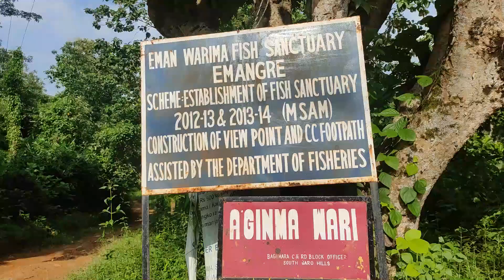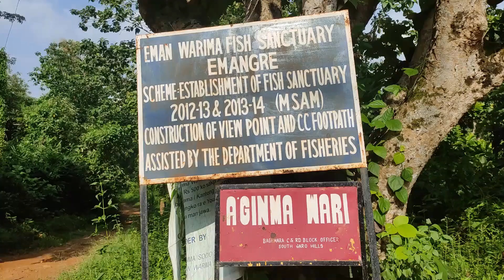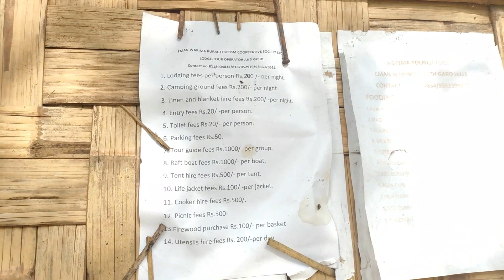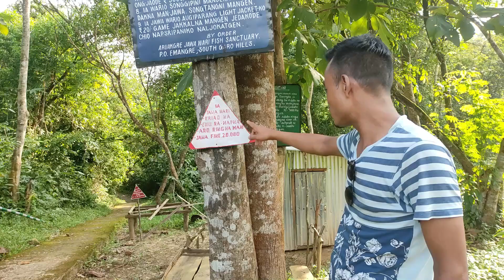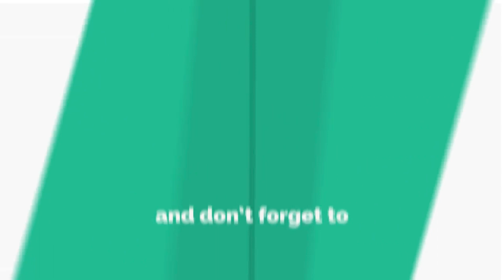Visiting Eman Warima and Jawa Wari Fish Sanctuaries 🇮🇳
Namaste Everyone 🙏,

In this adventure vlog, you will see me "Visiting Eman Warima and Jawa Wari Fish Sanctuaries" in Emangre Village in South Garo Hills, Meghalaya with my host and travel expert Mahan Manda.

I will be always grateful to Mahan for his all help.

➥➥➥ GET IN TOUCH WITH MAHAN MANDA ➥➥➥
Address: South Garo Hills, Meghalaya, India

➥➥➥ HOME STAY IN BAGHMARA  ➥➥➥

Homestay Name: Sarangdu Homestay
Contact Person/Owner: Chengreng Sangma
Address: Baghmara Balsrigittim

➥➥➥ BECOME A TRAVEL BLOGGER ➥➥➥

The 9 Tools That I Use to Run My Travel Blog

➥➥➥ EXPERIENCE INDIA THROUGH THE EYES OF A LOCAL PRIVATE GUIDE ➥➥➥

Indian Tour Guide Name: Mr. Raju Thakur

(PS: Don't forget to mention my name for a SPECIAL DISCOUNT)

➥➥➥ GET YOUR LOCAL TOUR GUIDE GLOBALLY ➥➥➥

If you have friends or relatives who love travel and adventures, be sure to share a link to this video with them, and give them moments of happiness and inspiration. They will be very grateful to you!

With your help, this channel will be the best! Just write your ideas and suggestions in the comments!

P. S. Travel offers the thrill of discovering something new where Nature is our true home, giving us healing energy, oxygen, water, food, relaxation, harmony, and abundance. Take care, love nature, and keep on traveling!